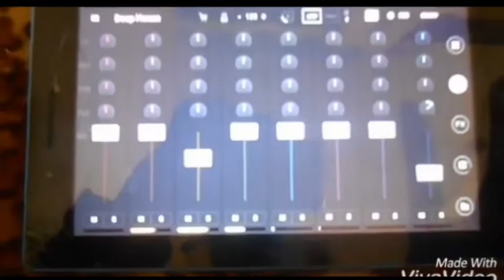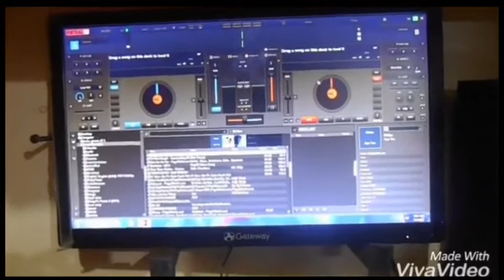VNATER - English finish rap [Official Music)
Artist/Music-Vnater
Lyrics-vnater